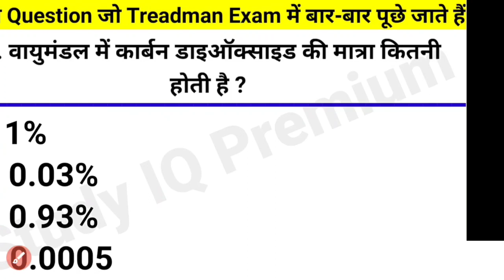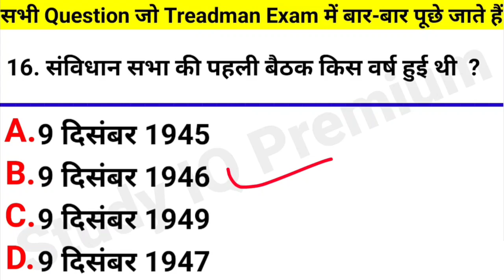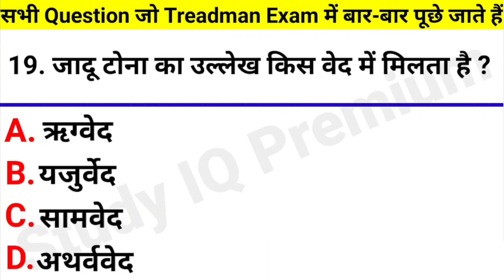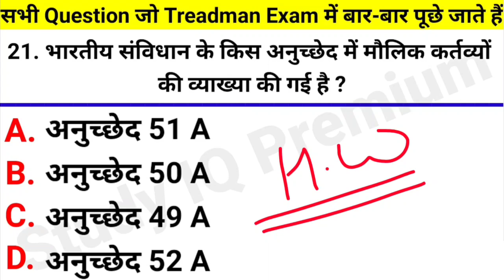BSF, CRPF, CISF trademan Gk GS ||Bsf Tradesman GK Previous Year Tradesman gk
CRPF, CISF, bsf tradesman sweeper (सफाई कर्मचारी) trade test ||Safai karmchari trade question

🙏All Cover Topic in Hindi 🙏🙏 👇👇👇👇
crpf paramedical exam date
tradman live classes
trademan live class
bsf online class
bsf tradesman gk question
bsf tradesman syllabus
bsf head constable question
bsf head constable ministryl question
bsf tradesman cook trade test
bsf cook ka trade test kaise hot...
cisf cook trade test video
cook trade test questions
cisf trade test cook
cisf cook trade test
bsf tradesman physical date 20...
bsf trade test
bsf cook trade test
cook trade test
bsf trade test cook
bsf tradesman trade test cook
trade test cook
bsf cook
crpf Cook treadman tread test
Cisf cook tradman trade test
ssb Cook Tread test
army tread test
bsf cook
bsf
bsf cook test
cook trade test video
bsf tradesman cook
bsf water carrier trade test
bsf tradesman cook trade test k...
bsf tradesman trade test
bsf trade test kaise hota hai
bsf me cook ka trade test kaise...
bsf tradesman water carrier tra...
bsf tradesman
bsf cook trade test video
Bsf
bsf tradesman sweeper trade test
bsf tradesman exam paper
bsf safai karamchari trade test
bsf sweeper
bsf sweeper trade test
bsf tradesman
crpf tradesman

tradesman sweeper,
tradesman sweeper trade test,
tradesman sweeper certificate kaise banaye,
bsf tradesman sweeper,
BSF trademen sweeper trade question
CRPF tradesman super trade question
CRPF exam date,
BSF Safai karmchari trademen trade question,
CRPF Safai karmchari trademen trade question,
crpf tradesman safai karamchari question paper,
sweeper trademan trade question,
Safai karmchari train mein trade question
use for dustbin,
dustbin ke coding
dustbin ke prakar,
bsf tradesman admit card 2022,
bsf tradesman physical, bsf tradesman syllabus,
crpf tradesman ka exam kab hoga,
bsf tradesman